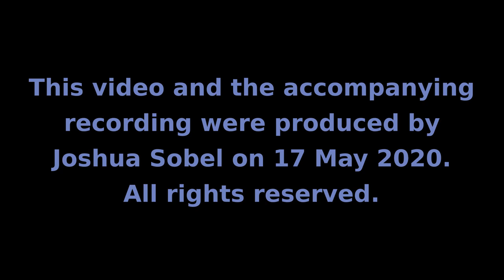Girolamo Frescobaldi - Messa della Domenica - Fiori Musicali (1635)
This is one of three organ masses from Fiori Musicali, first published in 1635. I used 1/5 comma meantone, 110 cents flat for this recording.
I've recorded the last two movements of this one before, but here's the whole set.